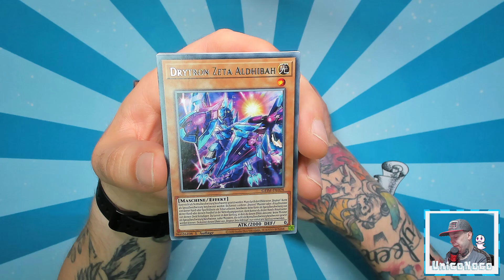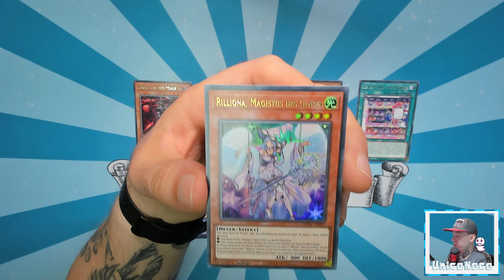#1054 Genesis Impact (Yu-Gi-Oh!) - Der tägliche Booster 12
⬇⬇ VIDEOINFORMATIONEN ⬇⬇

Auch wenn ich mit der aktuellen
Spielbarkeit von Yu-Gi-Oh! absolut nicht
mehr zufrieden bin, so öffne ich trotzdem
gern Booster aus diesem TCG!
Die Artworks und auch die Karten an
sich gefallen mir nach wie vor sehr gut.
In Genesis Impact erwartet uns auch
ein neuer Seltenheitstyp den ich bisher
noch nicht kenne: Die Collector´s Rare.
Ich bin schon sehr gespannt was wir
aus diesem Display alles ziehen werden...